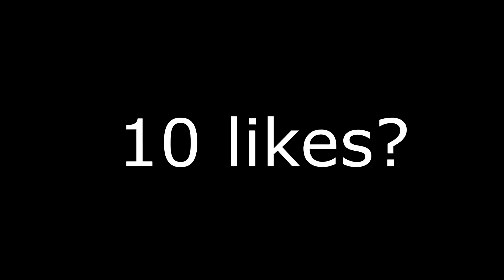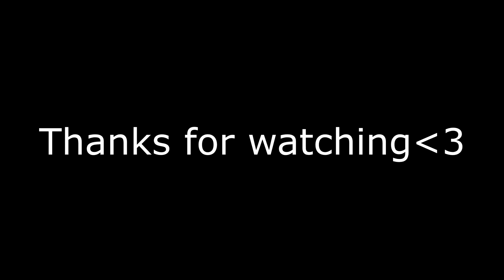Party Girl 💃 (Fortnite Montage)